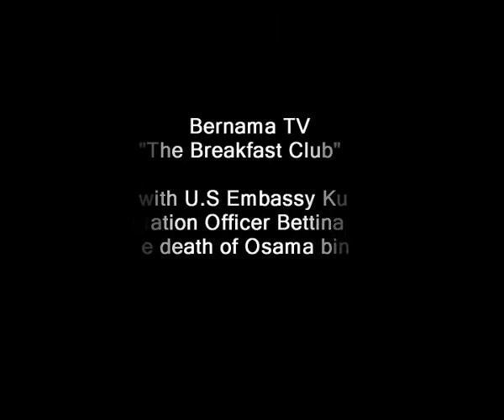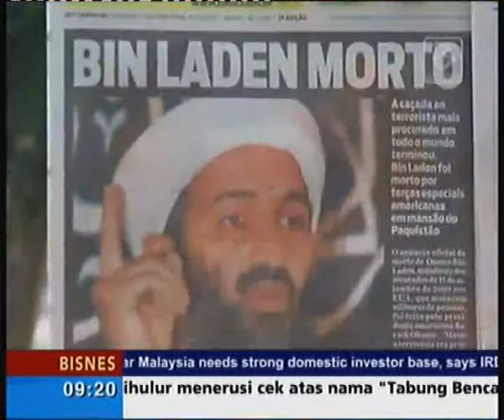U.S Embassy Kuala Lumpur On Bernama TV Demise of Osama bin Laden.wmv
Bernama TV "The Breakfast Club". Interview with U.S Embassy Kuala Lumpur Information Officer (Spokeperson) Bettina Melone on the demise of Osama bin Laden. May 3.2011